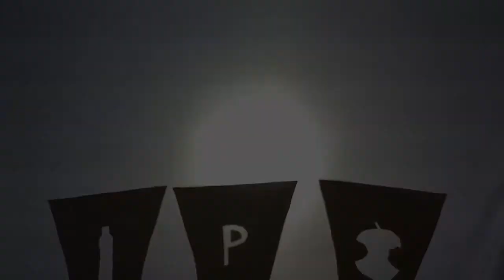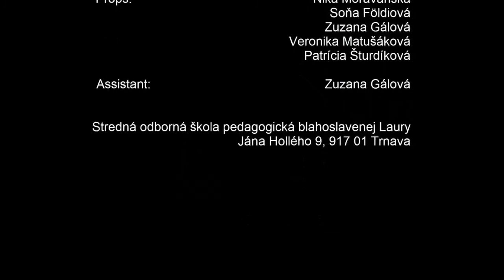2nd Prize: Dark Dreams On My Mind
by Veronika Matušáková, Nika Moravanská, Zuzana Gálová, Patrícia Šturdíková, Soňa Földiová

Stredná odborná škola pedagogická blahoslavenej Laury, Trnava